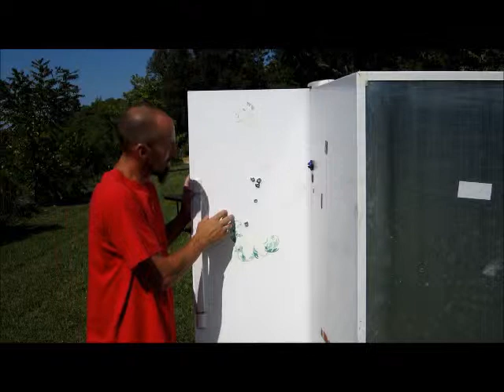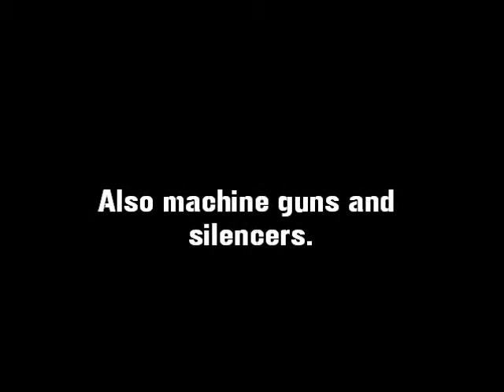Movie Refrigerator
We have all seen in the movies when a guy hides behind an open refrigerator door to stop the bullets. We put that to the test to see what would really happen.